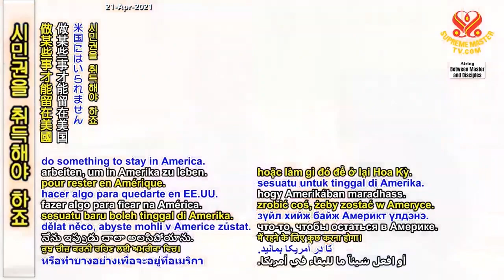Tiếng ÂuLạc ( P.2 ) TÌNH THƯƠNG SP CHA MẸ LÀ MÓN QUÀTỐT NHẤT TRÊN THẾ GIAN - THANH HẢI VÔ THƯỢNG SƯ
Tiếng ÂuLạc ( P.2 ) TÌNH THƯƠNG SP CHA MẸ LÀ MÓN QUÀ TỐT NHẤT TRÊN THẾ GIAN - THANH HẢI VÔ THƯỢNG SƯ